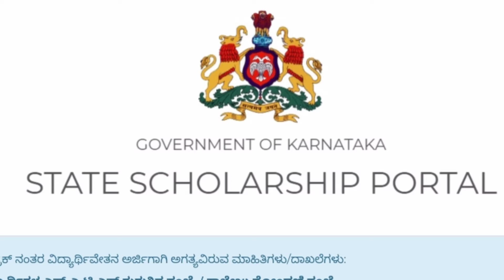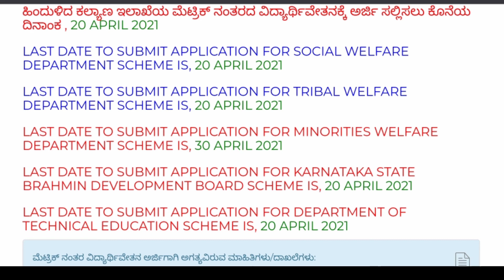SSP scholership ಎಸ್ ಎಸ್ ಪಿ ಸ್ಕಾಲರ್ಶಿಪ್ ಅರ್ಜಿ ಸಲಿಸಿಲ್ಲ ಅಂದ್ರೆ ಏನಾಗುತ್ತೆ?